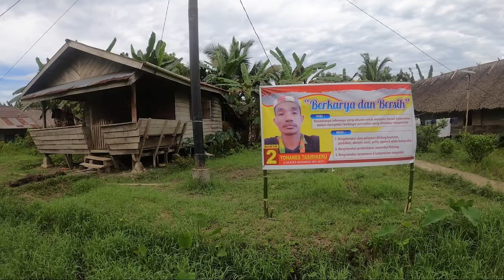FIRST MORNING IN BUTUI | pagi pertaman di butui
hai teman-semua jangan lupa support newtopiafilm dengan cara beli film nya di